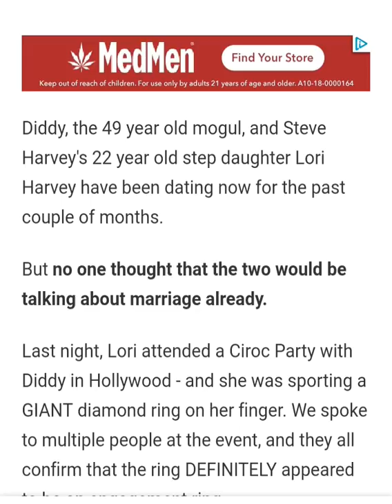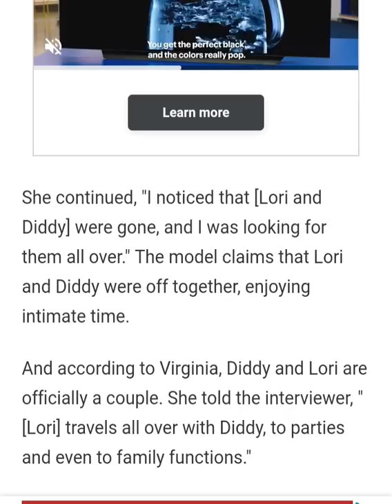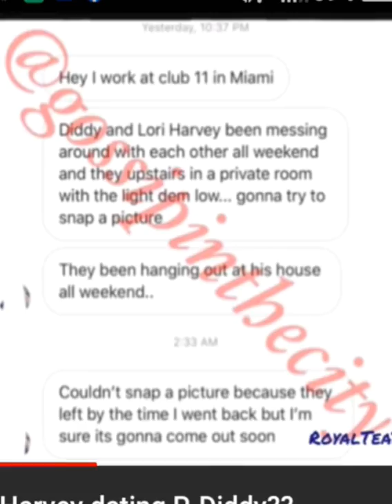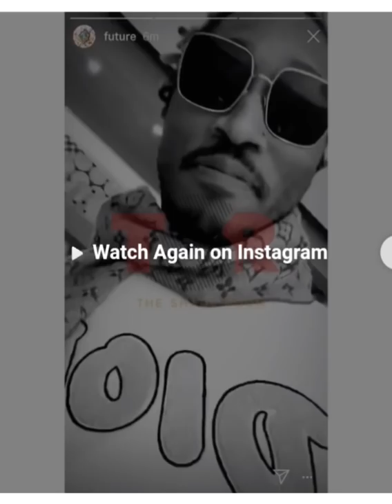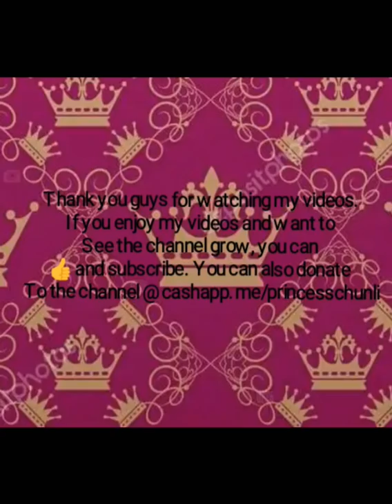Sean "Diddy" Combs and Lori Harvey are engaged.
Last night, Lori attended a Ciroc Party with Diddy in Hollywood - and she was sporting a GIANT diamond ring on her finger. We spoke to multiple people at the event, and they all confirm that the ring DEFINITELY appeared to be an engagement ring.

YouTube.com/RoyalTeaBlog